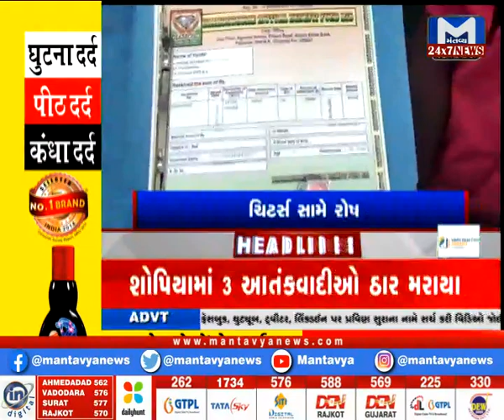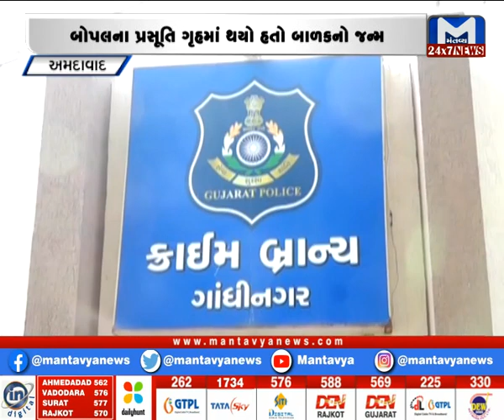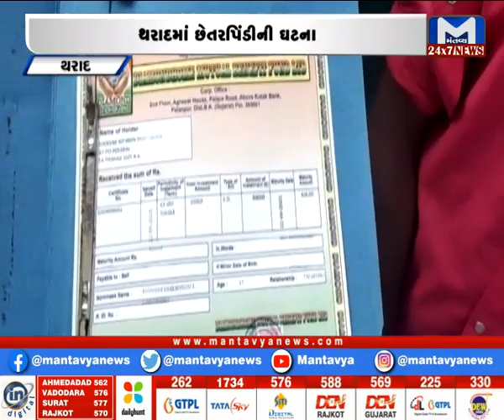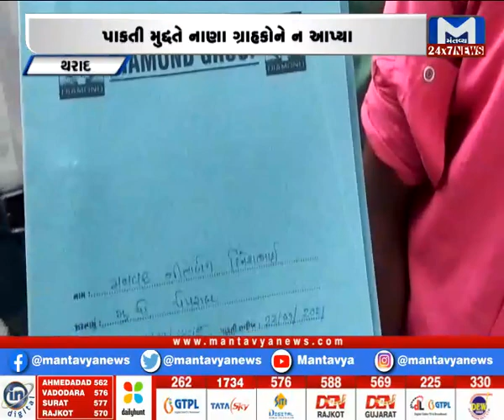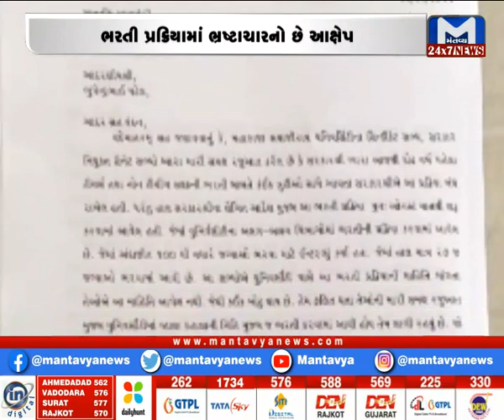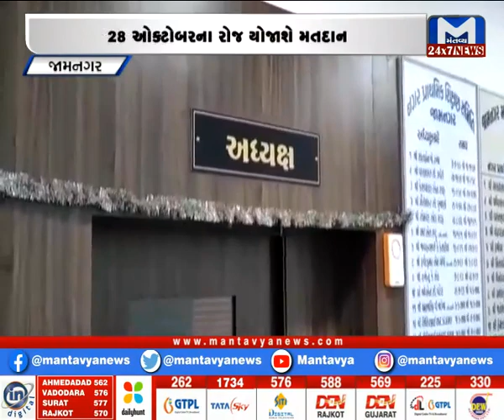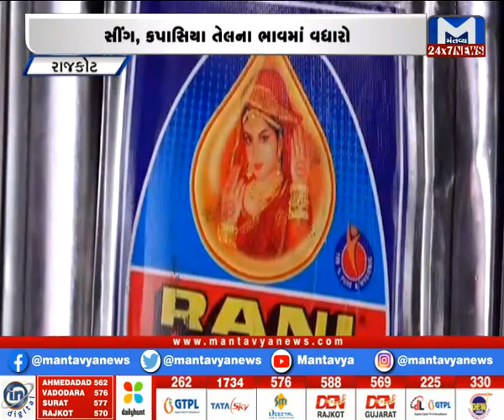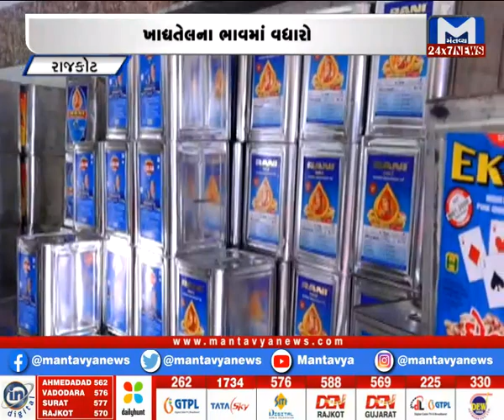Gujarat Non-Stop (12/10/2021) | Mantavya News